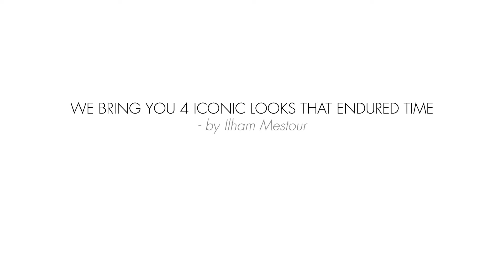Design Fundamentals Tousled Tomboy Final